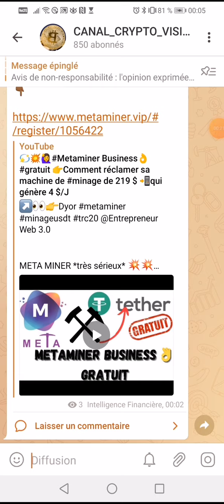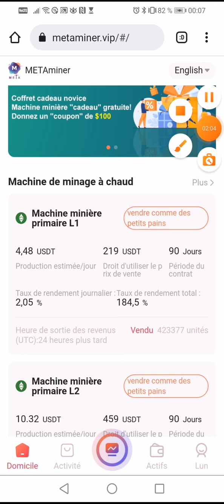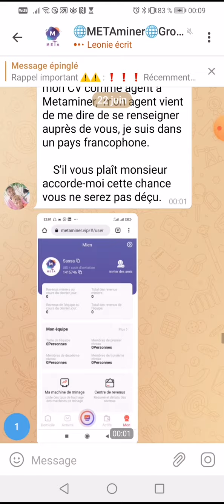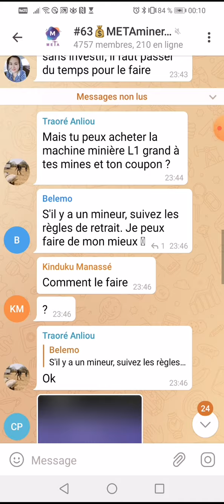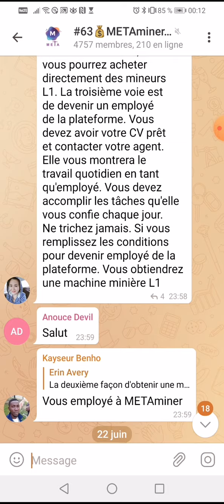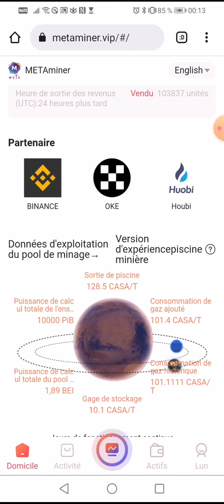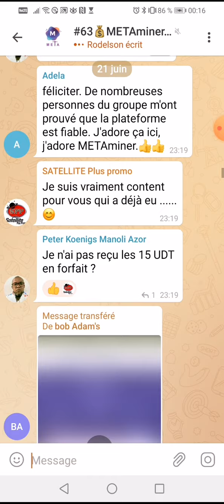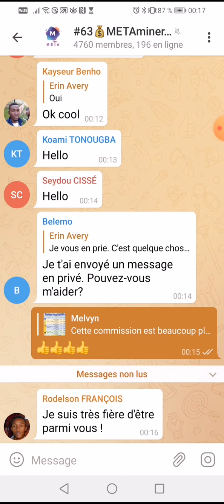💫💥🙋‍♀Metaminer Business👌gratuit Comment comprendre ce projet et génère 4,48 Usdt TRC20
↗️👀👉Dyor metaminer minageusdt trc20 @Entrepreneur Web 3.0

META MINER *très sérieux* 💥💥
pour le moment pas d'investissement les gens gagne déjà 1000$ par jour

Ici nous faisons le minage des  Usdt TRC20 chaque jour et nous gagnons 1.05 usdt TRC20 chaque 24h sans rien Investir.

Imaginez vous si vous acheter maintenant votre petite machine de  minage des usdt TRC20, qui va commencer a vous miner autour de 4.48 Usdt trc20 chaque 24h, ou celle qui va commencer a vous générez 10.32$ usdt TRC20 par jour, ou alors celle qui va commencer a vous miner 24.47 usdt TRC20 par jour,   n'est pas formidable 😃 ?

*Minimum de retrait: 5$
*Voici le lien d'inscription pour le moment pas d'investissement les gens gagne déjà 1000$ par jour*👇🏾

↗️↗️Le risque est éminent donc fait ton

✅USDT --TRC20:👉👉THDkZfN3faVNSS2cPCCEkwWvAQFMnWg2du
✅BTC:👉👉 18oFxu97krTB77NDnLtccaHHhnyc6cAxcA
✅ETH:👉👉 0x4F890CF9CB90843681aB204f73155c83d90036c7
✅BNB:👉👉 bnb12kygzll7vsdgaa2kahmvtk5nvr2754m56t9ygr
✅TRX:👉👉 THDkZfN3faVNSS2cPCCEkwWvAQFMnWg2du
✅SOL:👉👉 HPwWUSyHwBLc8DRTBFJ6K4PdGM3N5kXjK8E1nXmPfe4J
✅ETH:👉👉 0x4F890CF9CB90843681aB204f73155c83d90036c7
✅BSC:👉👉 0xaC65d84479d5aB3Df98dB63E370CC12b99F9A6ee